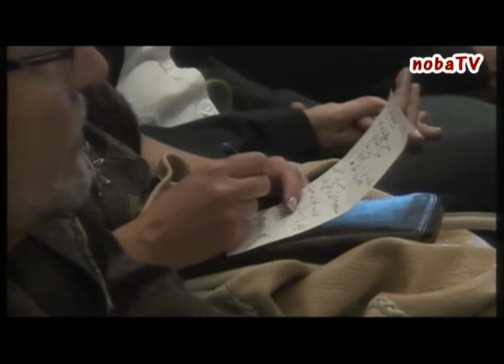Schule und Wirtschaft Diskussionsforum Selb 2011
Diskussionsforum mit dem bayerischen Minister für Unterricht und Kultus Dr. Ludwig Spaenle.  Aufgezeichnet in der Mittelschule Selb/Oberfranken von